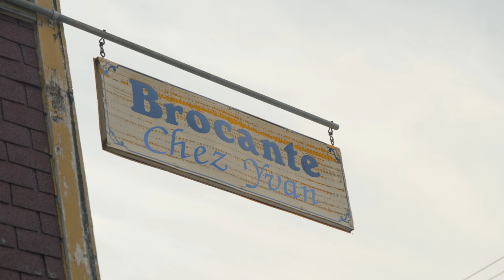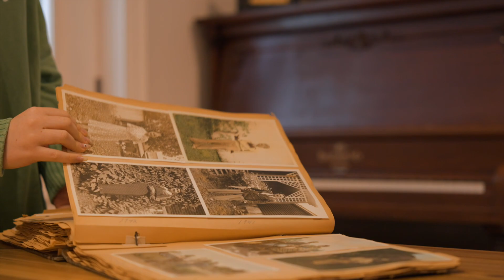Parcours culturel portneuvois